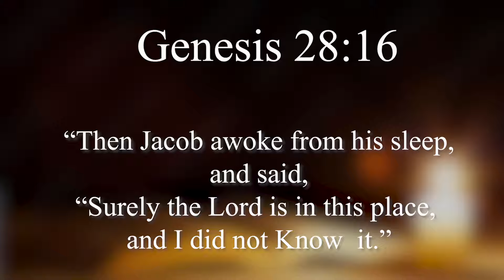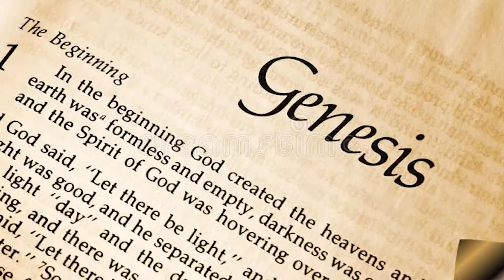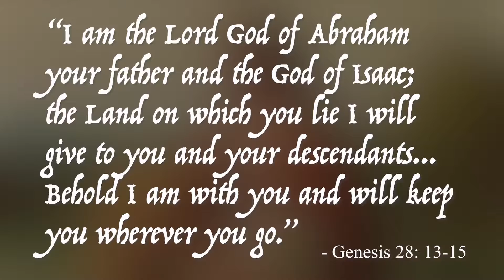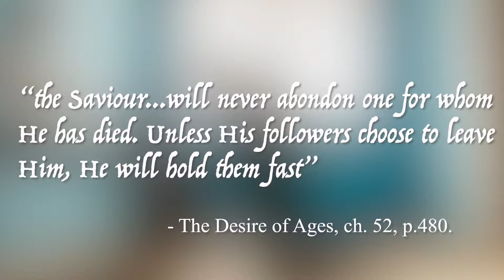Day 50 Haven't You Noticed - (Daily Devotional Reading)